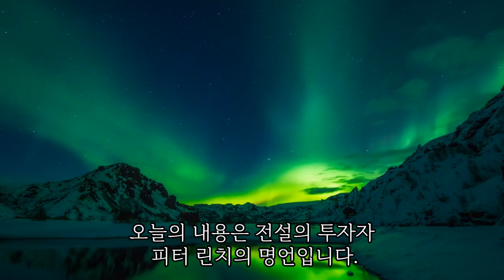ㅣ피터린치ㅣ혼돈의 주식시장에서 월가의 전설이 들려주는 돈을 잃지 않는 투자방법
인생을 변화시키는 작지만 강력한 짧은 명언의 힘!

찬란하게 빛나는 당신의 인생을 응원합니다!

구독하시고 행복한 인생 되시길 바랍니다.

감사합니다.